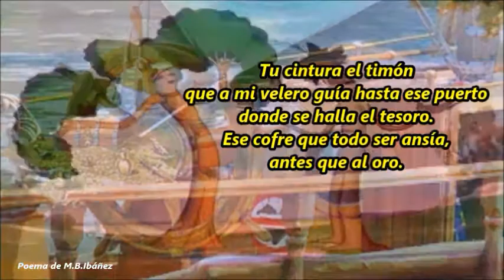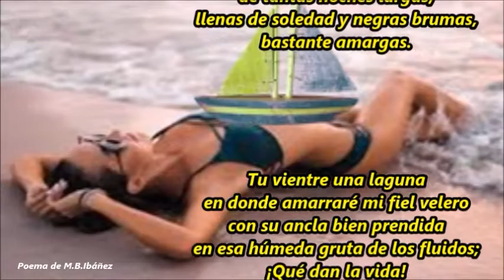Tú Toda tú M. B. Ibáñez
Madrigales Bou
Estrofas de 5 versos
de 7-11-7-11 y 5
rimando 3º con 5º en consonante,
no pudiendo rimar ninguno de los otros
ni en consonante ni en asonante.